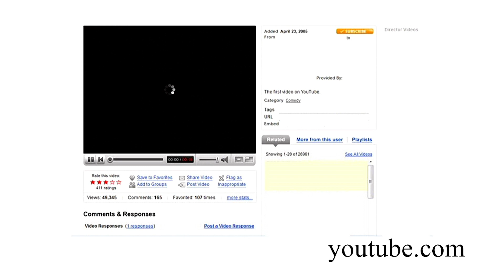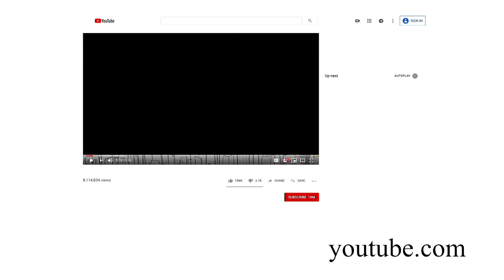Art is everywhere. Learn to use it | Ashley Kang | TEDxYouth@TorreAve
Ashley Yelin Kang is a 16-year-old sophomore attending Cupertino High School. "Art is everywhere. Learn to use it" is about the connection between innovation and art; how bursts of creativity follow flourishes of advancement. Many people believe that art and STEM are distant from each other, but this thought only hinders people from better inventions, artwork, and ideas. In understanding this, she believes that our next generation of young, brilliant minds can succeed where our predecessors failed. She believes we can create on a far grander scale.

Ashley Yelin Kang is a 16-year-old sophomore attending Cupertino High School. "Art is everywhere. Learn to use it" is about the connection between innovation and art; how bursts of creativity follow flourishes of advancement. Many people believe that art and STEM are distant from each other, but this thought only hinders people from better inventions, artwork, and ideas. In understanding this, she believes that our next generation of young, brilliant minds can succeed where our predecessors failed. She believes we can create on a far grander scale. This talk was given at a TEDx event using the TED conference format but independently organized by a local community.